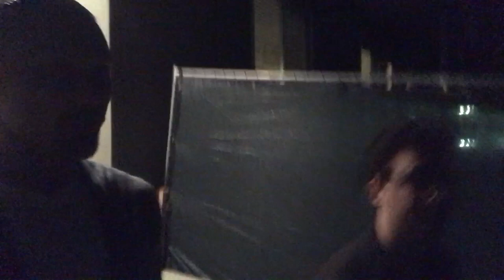BUSTED for Filming | Beer Opening GONE WRONG | Week 5 VLOG